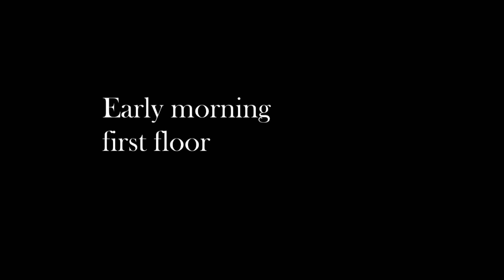Early morning first floor urination